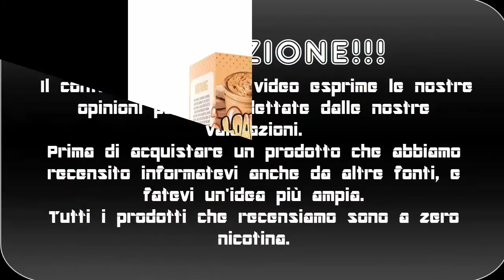Liquido loaded cookie butter